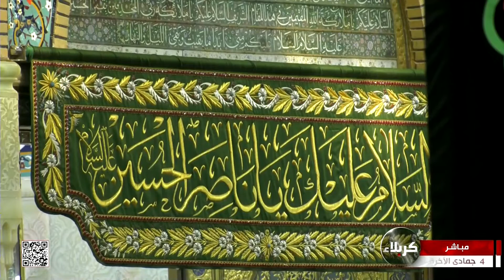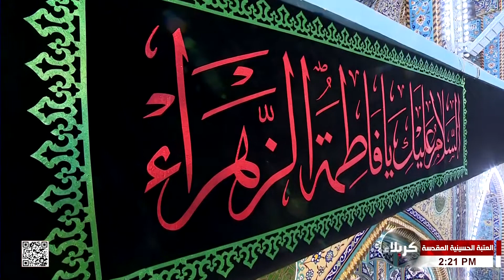قصائد - من العتبة الحسينية المقدسة بذكرى استشهاد الزهراء - عليها السلام - كربلاء المقدسة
قصائد - 4 جمادى الآخرة 1443 هـ
من العتبة الحسينية  المقدسة بذكرى استشهاد الزهراء - عليها السلام - كربلاء المقدسة